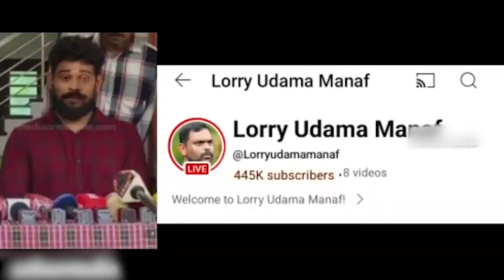ഇവനയിരുന്നു പ്രശനകാരൻ arjun Issue